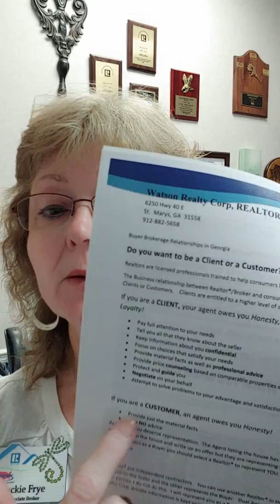Loyalty: Client or Customer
Jackie Frye talks about loyalty in Real Estate.  In GA you are a Client or Customer.  What is the difference?

If you already have a Realtor, stick with them.  Jumping from agent to agent does not give you the best results.  You will form as relationship with your Realtor and work together to achieve your goals.

You only need ONE Realtor.

Jackie is an Broker Associate at Watson Realty Corp, Realtors in St Marys, GA.
Remember to always FollowTheDragonfly